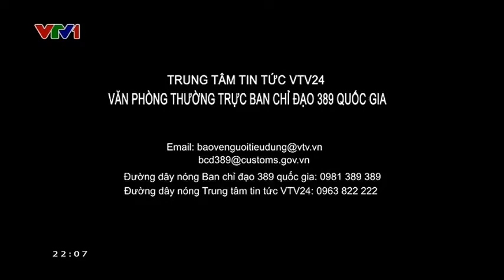Đài TH Việt Nam | VTV1 SD - Hình hiệu Khát vọng non sông (từ 2018)